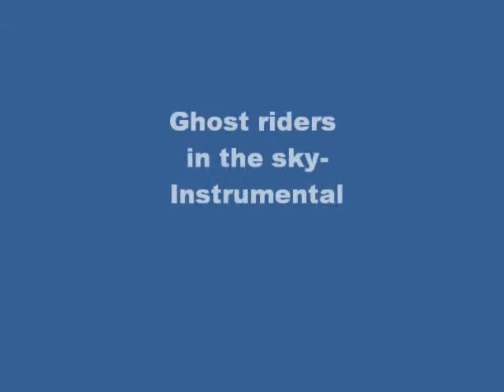Ghost riders in the sky-instrumental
Gost riders in the sky-just music-the original song is by Elvis Prestley.The photos with horses give a special effect for this video.I love the horses.Enjoy